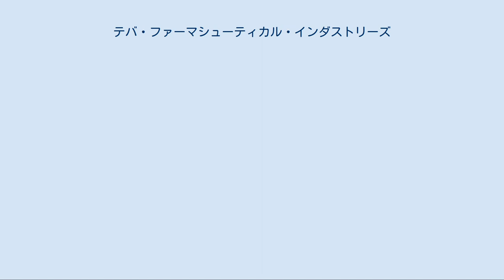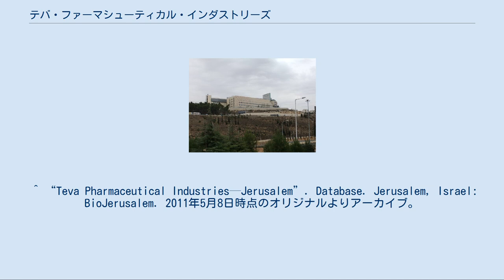テバ・ファーマシューティカル・インダストリーズ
テバファーマスーティカル・インダストリーズ（英語: Teva Pharmaceutical Industries Ltd、ヘブライ語: טבע תעשיות פרמצבטיות בע"מ‎）は、イスラエルの製薬会社。
世界15位の医薬品メーカーであり、かつ後発医薬品メーカーでは世界最大である 。
 1901年創業。
本社はペタク・チクヴァにある。
従業員は総数約40039人。
売上高は168億ドル（2019年）。
ナスダック100指数に組み入れられている。
 世界規模で事業を展開している製薬会社である。
近年、興和、大洋薬品工業など名古屋の製薬会社との提携を足がかりに、日本への営業展開を促進している。
 工場で働くテバファーマスーティカル・インダストリーズの従業員（1930年代） イスラエルにあるテバファーマスーティカル・インダストリーズの工場 日本でのグループ会社はテバ・ファーマシューティカル、武田テバファーマ（旧・大洋薬品→テバ製薬）、テバエーピーアイ、武田テバ薬品の4社であり、これら4社をテバ・ジャパンと総称している。
 テバ製薬設立後は、本社を名古屋市にある旧・大洋薬品本社ビルに設置、新たに全国6支店（北日本、関東、東京、名古屋、大阪、西日本）29営業所を展開し、2015年の売上高1000億円達成を目標とするなど、早期の規模拡大を掲げている。
 2009年には興和株式会社との合弁会社である興和テバ株式会社を設立した。
2011年には大洋薬品工業と資本提携、事実上の子会社とすることを発表。
9月26日に興和との合弁事業の解消を発表。
これにより興和テバはテバ・ファーマシューティカル・インダストリーズの100%出資会社となった。
11月21日には、同じく子会社化している大洋薬品と興和テバを統合再編し、テバ製薬を設立すると発表した。
 統合後の売上高は700億円程度となり、国内トップのジェネリック医薬品企業となる。